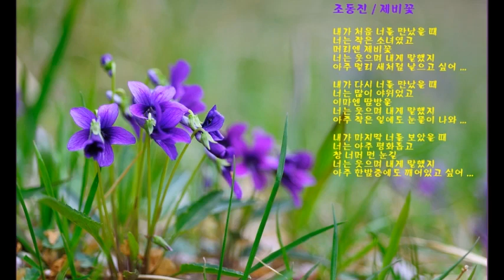03_My Drawing Book 03(나의 초보 그림여행 2년_3번째 이야기)